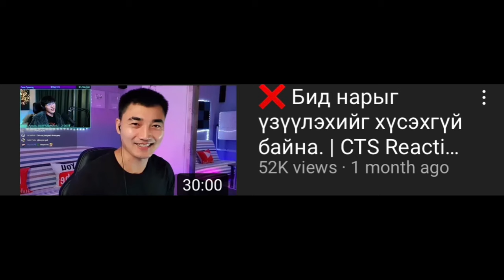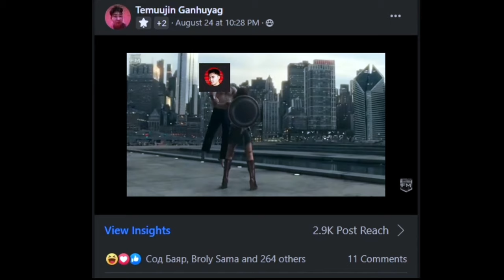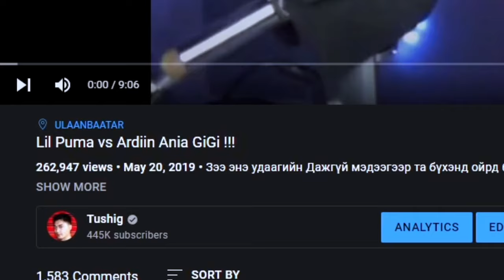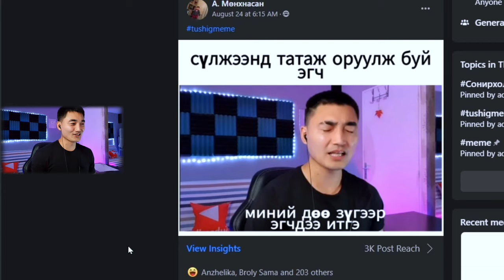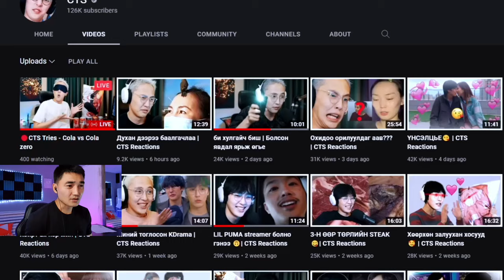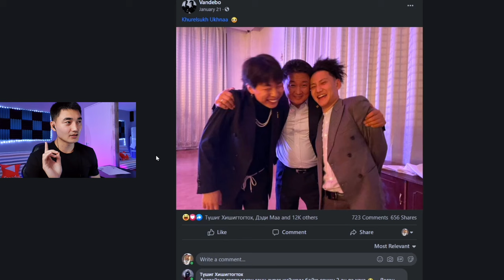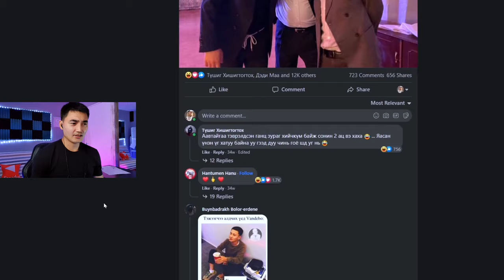CTS vs Tushig: 2-р БОСС (Vandebo-н Ebo)...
- Гадаад хэл сурах HIPPOCARDS апп 20 хувийн хөнгөлөлттэй хэрэглэх (Promo коп дээр TUSHIG гэж бичих)